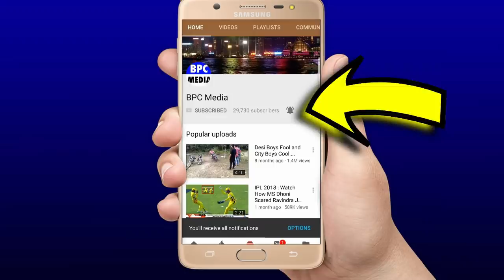देखिये,कैसे सांस रोकने वाले मैच से Rohit ने ठोके छक्के तो Kohli के तूफान से भारत ने इंगलैंड को कुचला